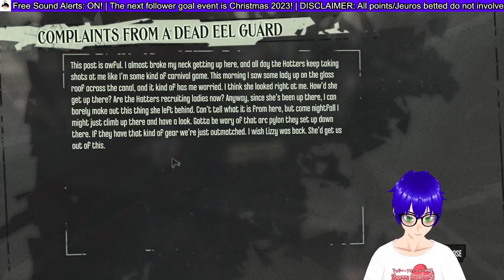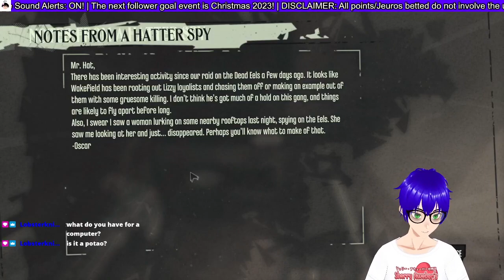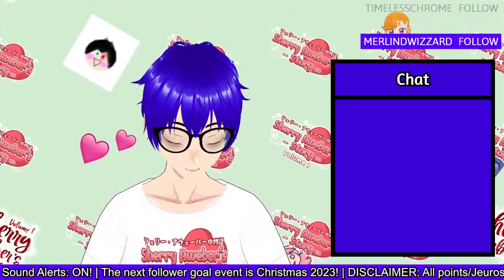Dishonored: The Brigmore Witches DLC #2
I love how sometimes I just didn't bother to add more to the titles lol